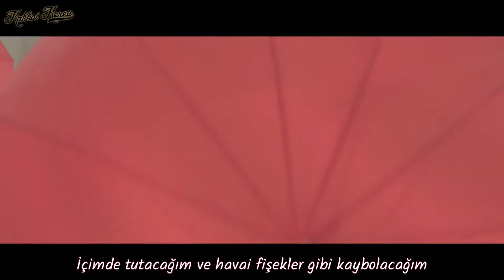[Türkçe Altyazı] Gain(가인) _ Carnival (The Last Day) Kakkoi Korea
İyi seyirler~

engtrans: popgasa, kpoply